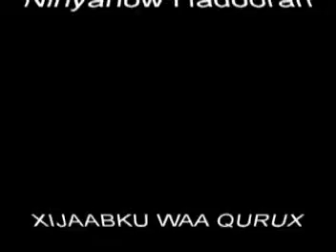FARIIN YAR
Fariintan waxaa ina soo gaarsiiyay DHalin isugu jirta Rag iyo DUmar oo ay ka go'an tahay aayaha Raga Soomaaliyeed ee Muslimiinta ah, waxayna ina leedahay
Hadooran Ragow Gabadh aan laheyn Aqlaaqiyad iyo is asturid wanaagsan.
Xijaabku waa qurux
Asturaantuna waa qurux
Gabar Qaabani ma qurxoona.
Fadlan Is astur Walaashey hadii aad tahay Muslim dhab ah.

Fariintan waxaad kaga boganeysaan Blue Stars.